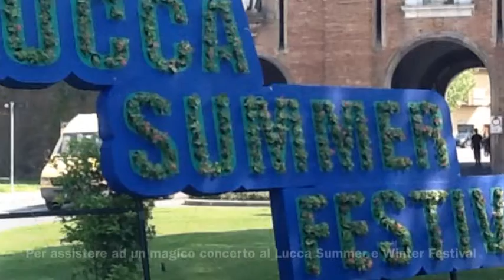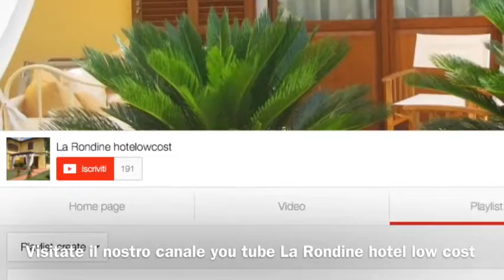Promozione turismo Lucca Pisa offerte eventi soggiorni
La Rondine hotel low cost canale promozione Toscana Pisa, Lucca Versilia, Vi mostra un video per invitare tutti a visitare, conoscere la Toscana. Ogni scusa è buona per venire in Toscana, a Lucca per un evento speciale come il Lucca Summer e Winter Festival, il Lucca Comics ang. Games, il Lucca Effetto Cinema di Notte, il Festival Pucciniano, il Carnevale di Viareggio, la Sagra di Acquilieia, il Desco. Notevoli e tutte degne di nota le scuse per venire a conoscere, visitare, vivere e dormire a Lucca, Pisa e Versilia. Anche una semplice scusa come un fine settimana per gustare le offerte enogastronomiche, del territorio, le ricette tipiche, lucchesi, pisane e del litorale,  sono una vera esperienza da promuovere e incentivare, credete a noi. La Rondine promuove il territorio, il turismo e le varie attività produttive. LaRondinePisa.it